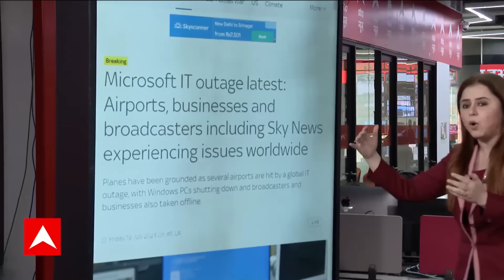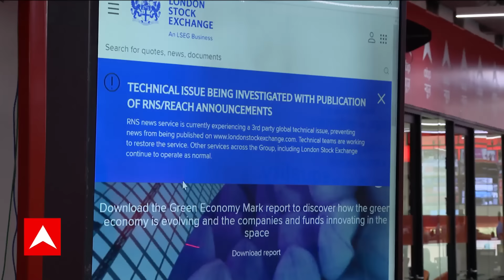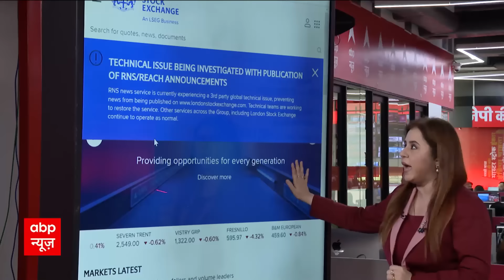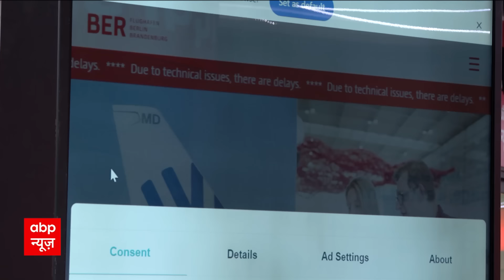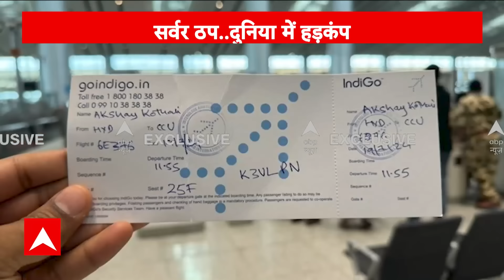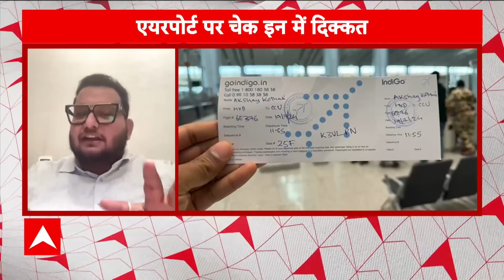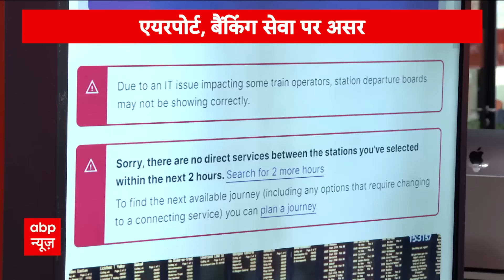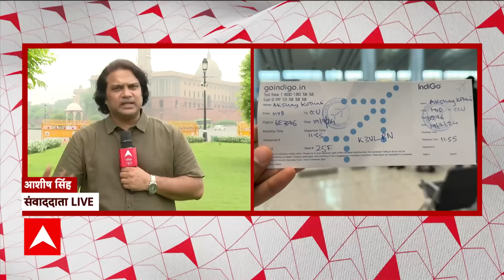Union Budget 2024: आने वाले बजट को लेकर आम आदमी को मिलेगा तोहफा? | ABP News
Union Budget 2024: वित्त मंत्री निर्मला सीतारमण 23 जुलाई को संसद में नरेंद्र मोदी सरकार के तीसरे कार्यकाल का पहला बजट पेश करेंगी. इसकी जानकारी संसदीय कार्य मंत्री किरेन रिजिजू ने शनिवार को दे दी थी. राष्ट्रपति ने 22 जुलाई से 12 अगस्त तक बजट सत्र के लिए संसद के दोनों सदनों को बुलाने के प्रस्ताव को मंजूरी दी थी. इसके बाद 23 जुलाई को वित्त वर्ष 2024-25 का बजट पेश करने का ऐलान कर दिया गया है.

आम बजट से उद्योग जगत को काफी उम्मीदें
भारत सरकार चालू वित्त वर्ष के लिए आम बजट 23 जुलाई को संसद में पेश करेगी. इस बजट से उद्योग जगत को काफी उम्मीदें हैं. इंडस्ट्री लीडर्स का मानना है कि आर्थिक विकास दर जारी रखने के लिए ढांचागत सुधारों को जारी रखना होगा. इसके साथ ही इन्फ्रास्ट्रक्चर का विकास भी करना होगा, जिससे भारत दुनिया की तीसरी सबसे बड़ी अर्थव्यवस्था बन सके.

बजट के लिए इंडस्ट्री चैंबर्स के प्रमुख ऑब्जेक्टिव
इंडस्ट्री चैंबर्स के मुताबिक, सरकार को बजट में ढांचागत सुधारों, स्ट्रैटेजिक इन्फ्रास्ट्रक्चर, केंद्रीय सेक्टरोल इंसेंटिव और तर्कसंगत टैक्स सिस्टम को प्राथमिकता देनी चाहिए. इसके जरिए भारत मौजूदा चुनौतियों का सामना कर सकता है और मजबूती से आगे बढ़ने के साथ लंबे समय में एक कॉम्पटीटिव अर्थव्यवस्था बना रह सकता है.

एसोचैम के बजट से पहले सुझाव और आकांक्षाएं
एसोचैम ने सुझाव दिया है कि ट्रांसपोर्टेशन, एनर्जी, पानी की सप्लाई और डिजिटल इंफ्रास्ट्रक्चर में पब्लिक-प्राइवेट पार्टनरशिप (पीपीपी) के लिए निवेश को बढ़ाया जाए. इससे कनेक्टिविटी बढ़ेगी, उत्पादकता में इजाफा होगा और साथ ही प्रतिस्पर्धात्मकता को बढ़ाने में मदद मिलेगी. पर्यावरण को लेकर बढ़ती चुनौतियों पर सुझाव देते हुए देश के अग्रणी चैंबर ऑफ कॉमर्स ने कहा कि सरकार को क्लीन टेक्नोलॉजी और रिन्यूएबल एनर्जी सोर्स वगैरह को कृषि, मैन्युफैक्चरिंग और परिवहन में प्रमोट करने के लिए नई पॉलिसी और इंसेंटिव लाने चाहिए.

बजट से इंडस्ट्री की हैं ये जरूरी मांगें
इंडस्ट्री से जुड़े लोगों ने कहा कि सरकार को नियमों को आसान बनाना चाहिए. साथ ही मंजूरी और परमिट देने में तेजी लानी चाहिए. साथ ही निवेश आकर्षित करने और ऑपरेशन को तेज बनाने के लिए डिजिटाइजेशन का फायदा उठाना चाहिए.
कन्फेडेरेशन ऑफ इंडियन इंडस्ट्री भारतीय उद्योग परिसंघ (सीआईआई) ने सरकार से बिजनेस करने की लागत को कम करने के लिए जमीन पर स्टांप शुल्क को रैशनलाइज बनाने और बिजली दरों पर क्रॉस-सब्सिडी को चरणबद्ध तरीके से खत्म करने का अनुरोध किया है.
सीआईआई ने यह भी सुझाव दिया है कि कोयला मूल्य निर्धारण, एलोकेशन और ट्रांसपोर्टेशन के लिए कैप्टिव पावर प्लांट (सीपीपीएस) को पावर सेक्टर के बराबर लाया जाना चाहिए.

वित्त मंत्री निर्मला सीतारमण रचेंगी इतिहास
मोदी सरकार के तीसरे कार्यकाल का यह पहला बजट होगा. इस बार बजट पेश करने के साथ ही वित्त मंत्री निर्मला सीतारमण एक नया रिकॉर्ड बनाने जा रही हैं. दरअसल, वह लगातार 7 केंद्रीय बजट पेश करने वाली पहली वित्त मंत्री भी बन जाएंगी. इससे पहले मोरारजी देसाई ने छह बार बजट पेश करने का रिकॉर्ड अपने नाम किया था. वित्त मंत्री निर्मला सीतारमण जब 23 जुलाई को बजट पेश करेंगी तो प्रधानमंत्री नरेंद्र मोदी की ओर से किए गए ऐलान को ध्यान में रखकर घोषणाएं करेंगी कि अगले पांच साल गरीबी के खिलाफ काफी अहम होंगे. संसद का बजट सत्र 22 जुलाई से लेकर 12 अगस्त तक चलेगा.

ABP News is a popular Hindi News Channel that made its debut as STAR News in March 2004 and was re-branded to ABP News from 1st June 2012. The vision of the channel is 'Aapko Rakhe Aagey' -the promise of keeping each individual ahead and informed. ABP News is best defined as a responsible channel with a fair and balanced approach that combines prompt reporting with insightful analysis of news and current affairs. ABP News maintains the repute of being a people's channel. Its cutting-edge formats, state-of-the-art newsrooms command the attention of 48 million Indians weekly. Union Budget 2024 Expectations
केंद्रीय बजट 2024 से उम्मीदें